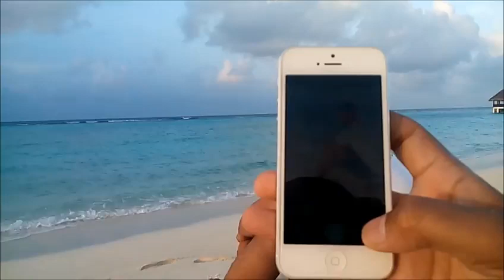Puskal Sharma New Superhit Geet || PRADESHMA NEPALILE NEPALILAI || Chindainan 2017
Published on Baglung Kalika  Music Presents :- SONG OF TIKARAM SAHIRAM
Song:- PRADESH MA NEPALILE NEPALILAI CHINDAINAN
Vocal:- Puskal sharma
Lyrics:- sasiram tikaram
Audio/video:- baglung kalika music
Director:-
Cinematographer:-
Editor:-
Model:-
Post Production:- kalika films

Audio/ Video Available Only On Baglung kalika Music Pvt. Ltd.

All the Audio and Video rights of this Music Video is owned only by Baglung Kalika Music Pvt. Ltd.